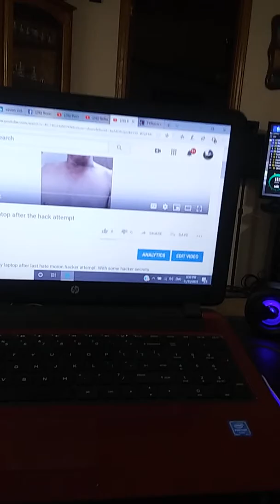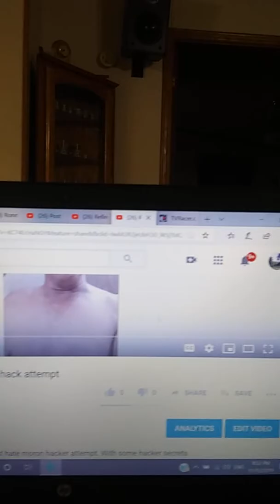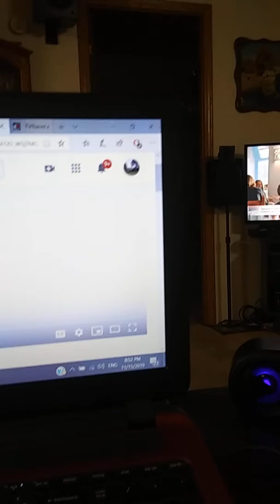All is working all is good. Beauty is all around. Brain power apparently is not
Update all is good and life is wonderful : )